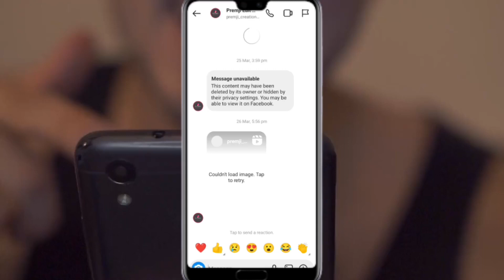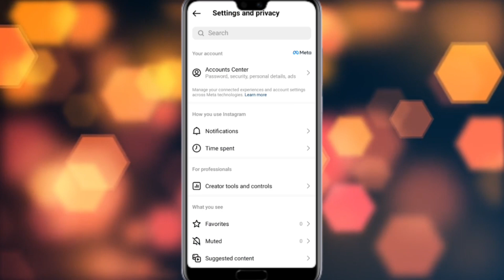couldn't load image tap to retry instagram in chat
°°°°°°°°°° About Video °°°°°°°°°°

Dosto Aaj Ki Is Video Mein Bataya Hu Ki instagram couldn't load image tap to retry problem solve kaise kare

     🔲 🔳◼️◾▪️ THANKYOU▪️◾◼️🔳🔲

++ {{ • Instragram • }} ++

++ {{ • Second Channel • }} ++

                        @Listen Gaurav

Queries .

Listen Gaurav

could not load image tap to retry instagram

couldn't load image tap to retry

couldn't load image tap to retry instagram

couldn't load image tap to retry instagram fix

how to fix couldn't load image on instagram

how to fix instagram couldn't load image

instagram couldn't load image

instagram couldn't load image tap to retry

instagram couldn't load image tap to retry solution

instagram image not loading

image

instagram reel is not available

instagram reel unavailable

instagram reels problem fix

instagram reels problem solution

2023

hindi

Hashtag .